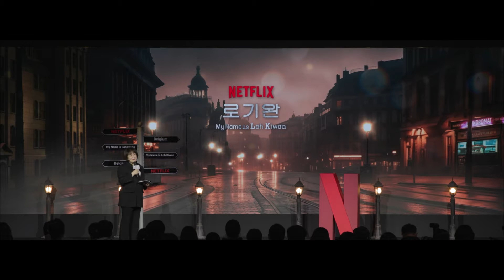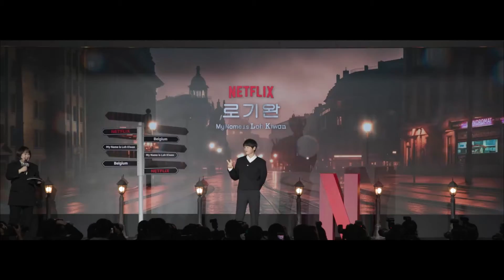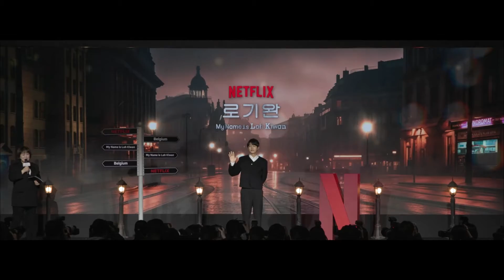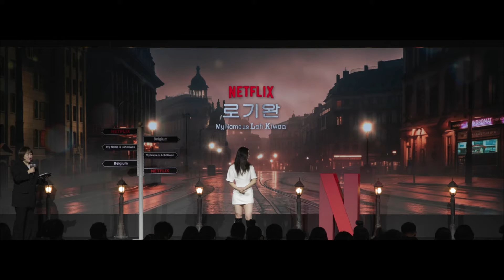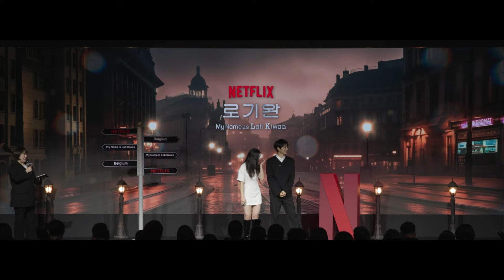[포토타임] 송중기 Song Joong Ki × 최성은 Choi Sung Eun | 넷플릭스 영화 [로기완] 제작보고회 | My Name is Loh Kiwan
넷플릭스(Netflix) 영화 [로기완]이 2월 27일(화) 오전 11시 호텔 나루 서울 엠갤러리에서 제작보고회를 진행했다.

이날 제작보고회에는 김희진 감독과 송중기, 최성은이 참석했다.

* 사진&영상 제공 : 넷플릭스(Netflix)

🎬 작품 정보
제목 : 로기완 (My Name is Loh Kiwan)
각본/감독 : 김희진
각색 : 김준현
원작 : 소설 ‘로기완을 만났다’ (조해진 저)
출연 : 송중기, 최성은, 와엘 세르숩 (Waël Sersoub), 조한철, 김성령, 이일화, 이상희, 서현우
공개 : 2024년 3월 1일